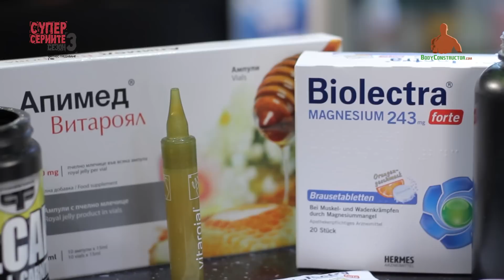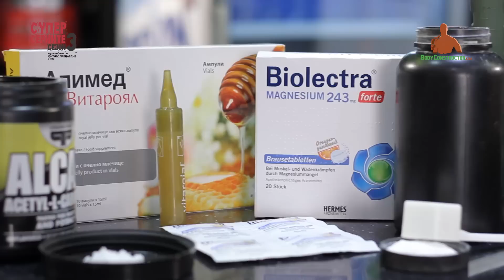Супер Сериите С03 Еп14 - Класически мускули от Световна класа с Пламен Христов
В днешния епизод на единственото фитнес предаване у нас – "Супер Сериите" на BodyConstructor ще видите:
➨ Един от нашите най-добри състезатели по културизъм през последните години- неколкократния шампион по Класически културизъм – Пламен Христов. Освен, че завоюва 4-то място на световното преди броени дни, той е и професионален фитнес треньор. С него ще направим една цялостна тренировка за рамена и ще говорим в детайли за неговото хранене, суплементация, възстановяване и философия
➨ Накрая на предаването в нашите специализирани рубрики ще видите и най-масовите грешки и начините за тяхното коригиране при най-популярното движение - вдигане от лег с нашия треньор Марина Декова.

"Супер Сериите" е Първото професионално предаване за фитнес, силови спортове, здравословно хранене, суплементиране и мотивация в България! Един проект на BC Media и BodyConstructor!

Абонирайте се за нашия YouTube канал и Facebook фен страницата ни, за да не изпускате нито един от епизодите!

Приятно Гледане!